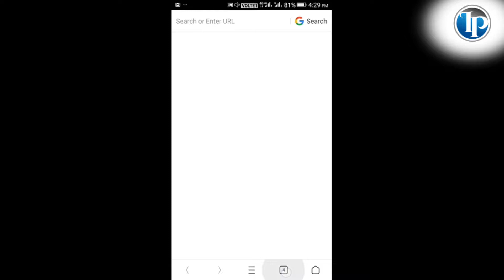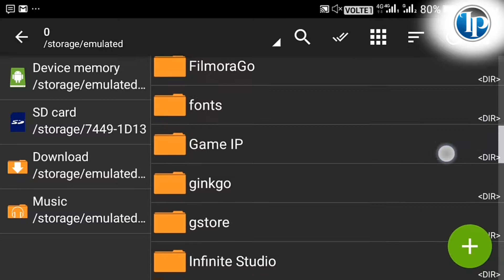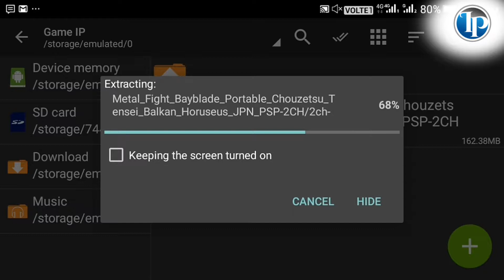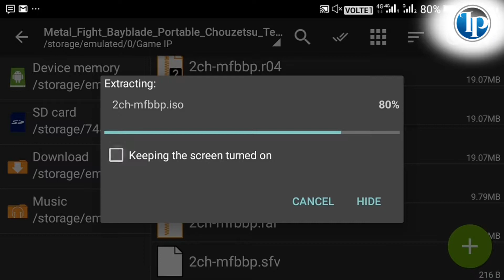{160 MB} How to download beyblade game for Android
So guys you will get all the steps to download and full process. Guys all links are provided in this video just click on that download however I told you to do in this video so just make follow all the steps.

🌻Note:) which music is used in this video is provided by video editor if you want to download this music then go on YouTube and search for Back to the life and download from there and enjoy your music.

🌸About Informer Pramod:) This is an official YouTube channel. Which helps you to learn more about your Android and about more apps. In this channel you will also find Gaming videos, unboxing & review of products.